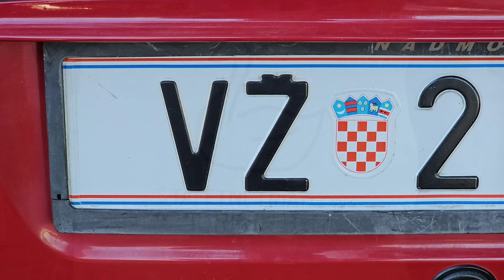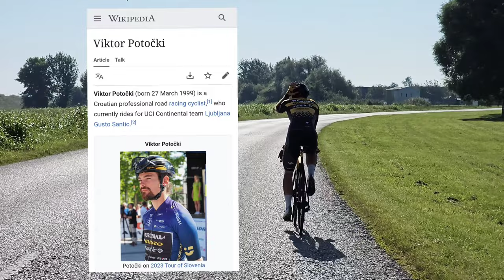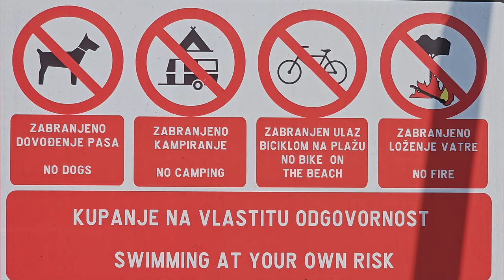Jurinih 3x1 Triathlon relay (team Borci)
This supersprint triathlon consisted of 375m swimming, 14km cycling and 2,5km running.

The unique aspect of this race is a team of three members, each one taking one event. We were all men (so called Jura's swans :)) but you could also do the mix type.

A great 12-year-old swimmer David Kovačević raised from the Varaždin lake (SRC Aquacity) just under 6 minutes and, from his own words, could barely lift his arms and legs. The third place currently was given to Tomislav Matešić, new athlete to this sport (not so in cycling). He managed to stay in the group of five, just behind a professional cyclist Viktor Potočki. The last part of the team was the captain, Matko Kolesarić, who put everything he could and made a 3.52min/km pace to bring a 'wooden' medal at the end.

Great team, great other athletes to compete against and a beautiful natural part of our country which just calls you to explore it more.

Maybe to the next year? :)

Thanks to Branimir Kišak for pro photos included in video.